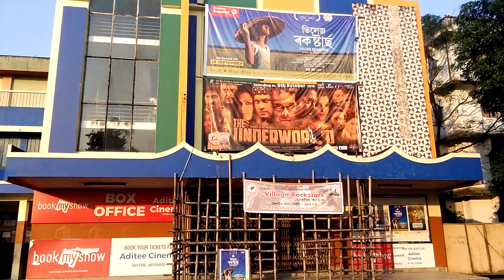October 7, 2018(2)